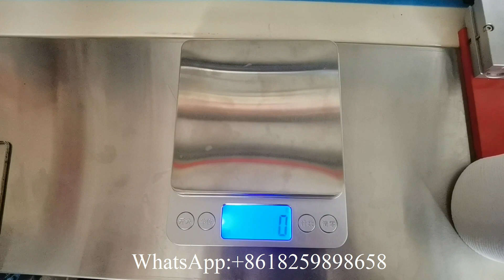Автоматическая ленточнопильная машина для производства рулонов туалетной бумаги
XY TQ B 400 Автоматическая ленточнопильная машина для производства рулонов туалетной бумаги с клеевым ламинированием